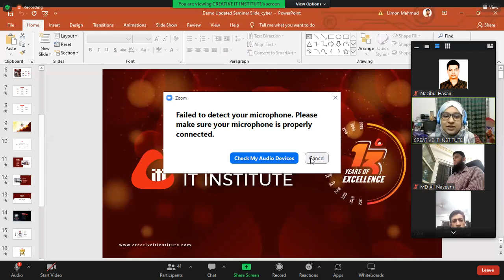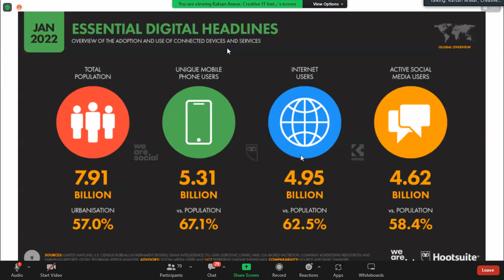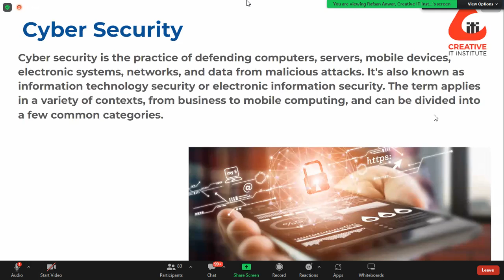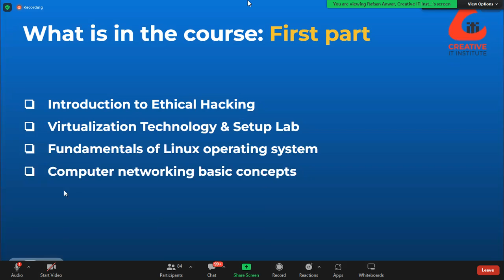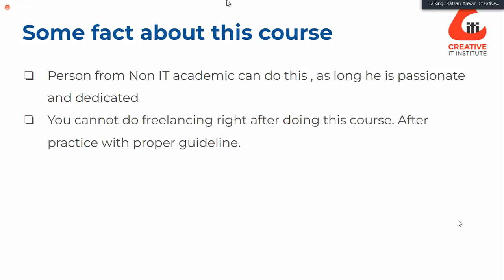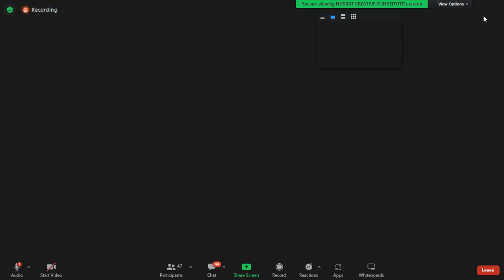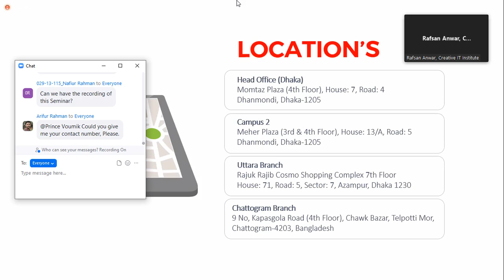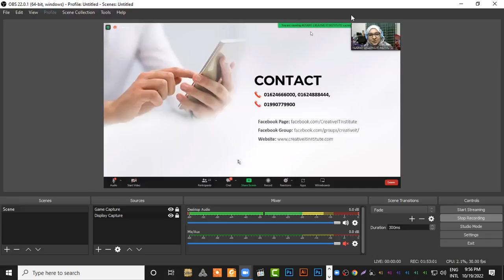cyber security tutorial for beginners I cyber security bangla tutorial Iসম্পূর্ণ বাংলাই পর্ব ১ 2022